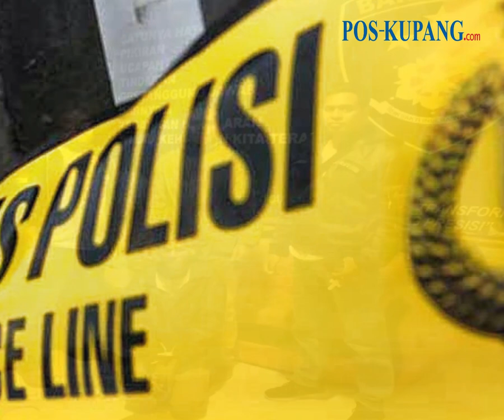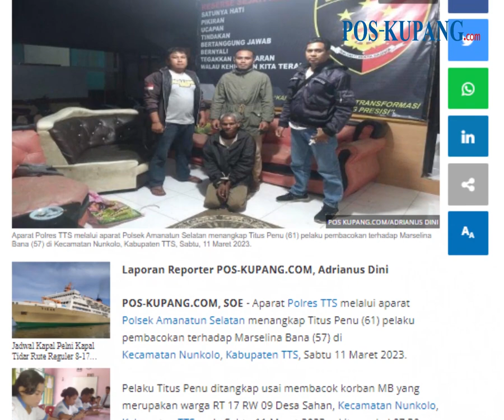Polisi Ungkap Kronologi Pembacokan di Timor Tengah Selatan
POS-KUPANG.COM - Aparat Polres TTS melalui aparat Polsek Amanatun Selatan menangkap Titus Penu (61) pelaku pembacokan terhadap MB (57) di Kecamatan Nunkolo, Kabupaten TTS, Sabtu 11 Maret 2023. Pelaku Titus Penu ditangkap usai membacok korban MB yang merupakan warga Desa Sahan, Kecamatan Nunkolo, Kabupaten TTS pada Sabtu 11 Maret 2023 sekitar pukul 07.30 Wita.

Kronologi kejadian yang diurai Kapolres TTS AKBP I Gusti Putu Suka Arsa melalui Kapolsek Amanatun Selatan Iptu I Dewa Gede menjelaskan, sebelum kejadian, korban dan saksi yang terdiri dari Danial Missa, Yandri MIssa, Melki Penu, Apris Bana pergi ke kebun untuk memotong kemiri di kebun milik korban. (POS-KUPANG.COM, Adrianus Dini)

Artikel ini telah tayang di Pos-Kupang.com dengan judul Polres Timor Tengah Selatan Tangkap Pelaku Pembacokan di Nunkolo

Penulis: Adrianus Dini
Editor: Eflin Rote
Video Editor  :  Isabella